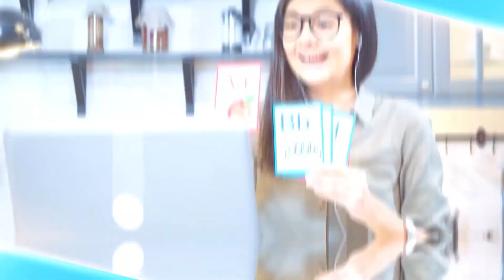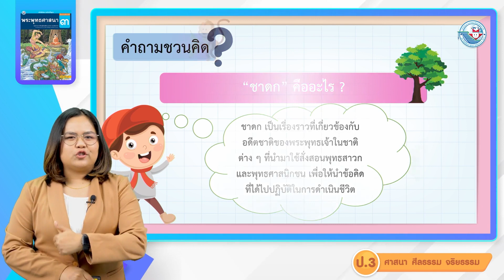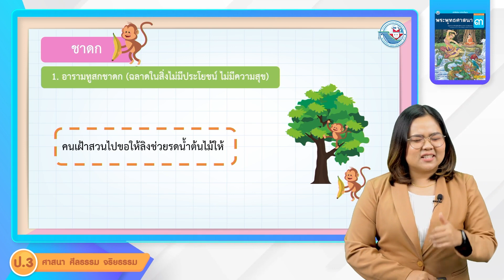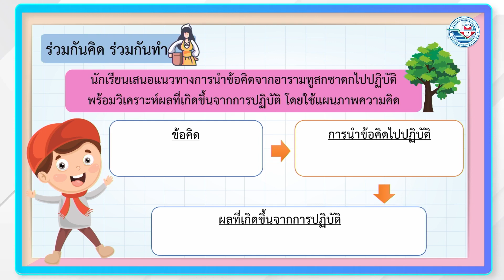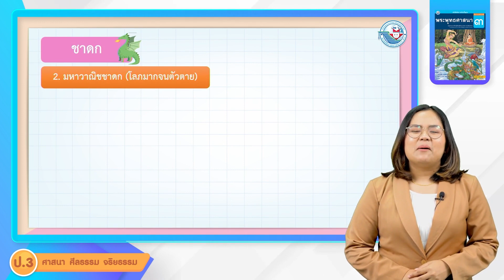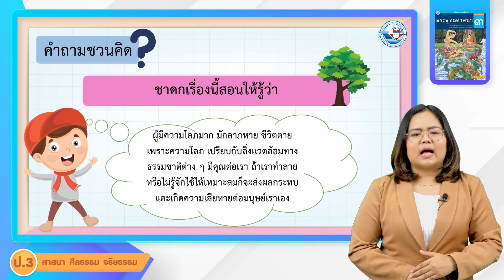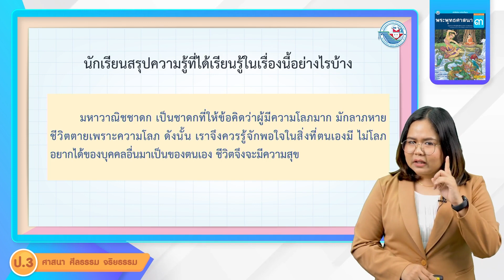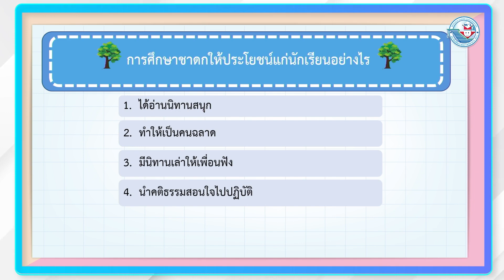ป.3 พุทธสาวก ชาดก และพุทธศาสนิกชนตัวอย่าง (2)